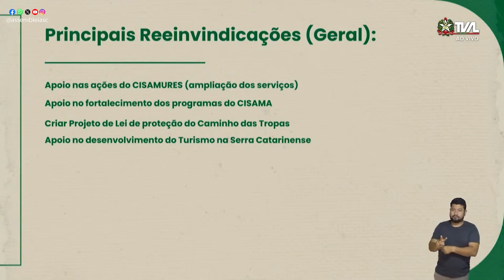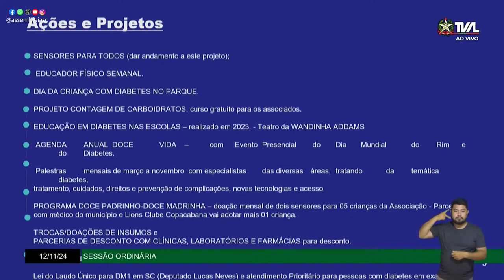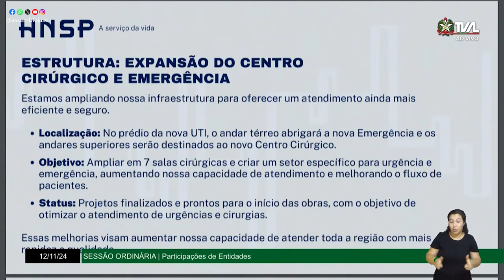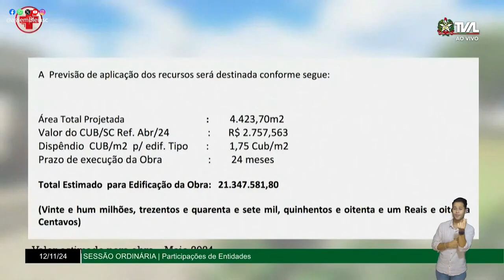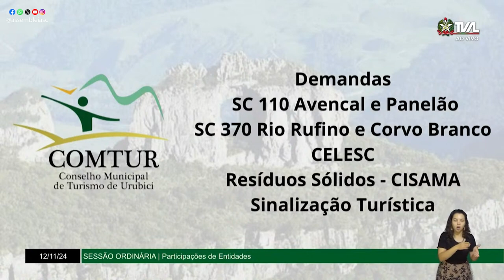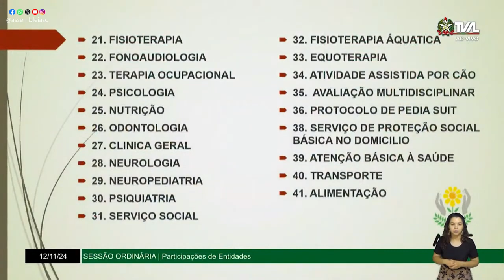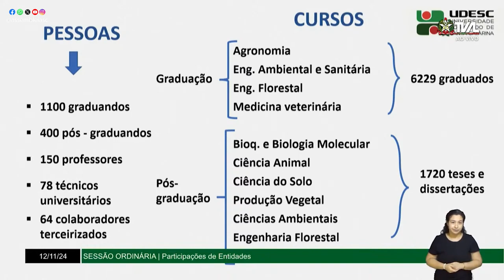Na Tribuna - Entidades da região serrana apresentam demandas para os deputados estaduais - 12/11/24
A sessão ordinária desta terça-feira ocorreu no espaço Centroserra Convention Center, em Lages, na região serrana, dando continuidade ao programa ALESC Itinerante. A iniciativa comemora os 190 anos do parlamento catarinense. O diferencial das sessões itinerantes é conceder espaço para que entidades das regiões catarinenses possam trazer demandas e apresentar resultados.